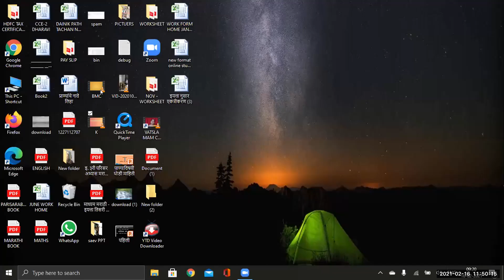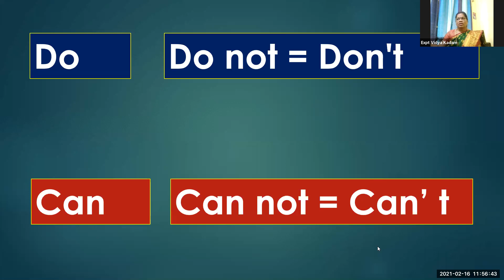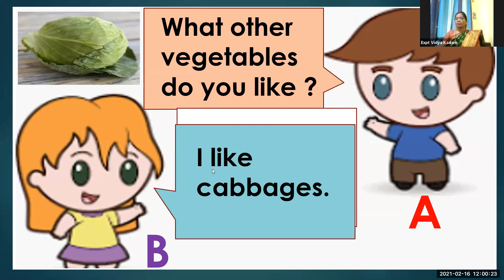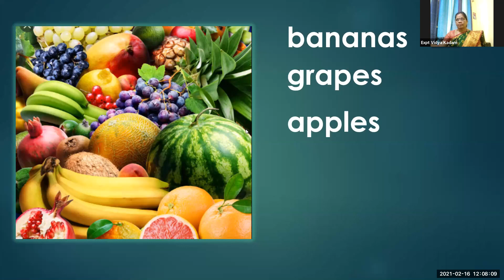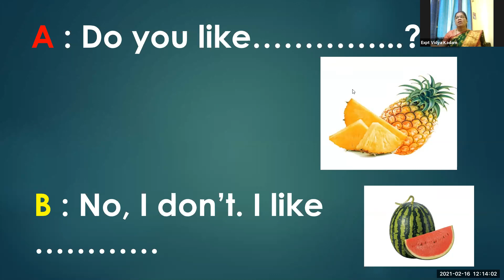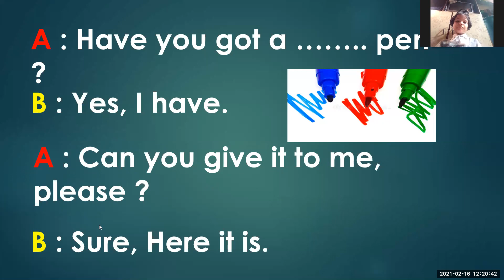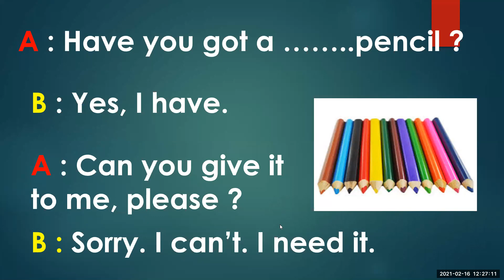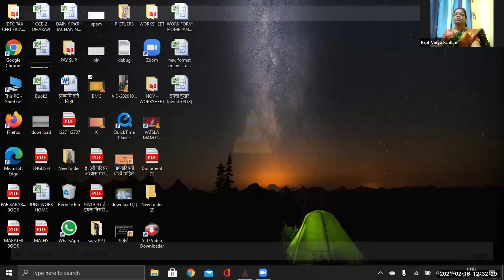Bmc Edu Mar Std 3rd,Sub: English,Topic: Let's Speak,Teacher:vidya